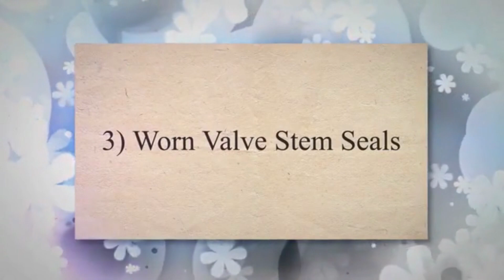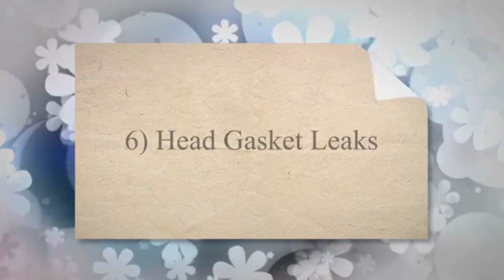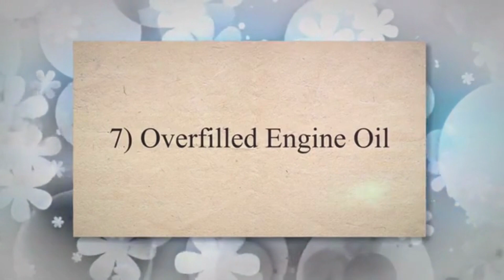TOP 10 REASONS FOR OIL ON SPARK PLUGS - DIY FIXES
Oil plays a crucial role as a lubricant in ensuring the smooth operation of your engine. However, oil should not be present on the spark plugs. The presence of oil on spark plug threads is a clear indication of potential larger engine issues that need attention.

Causes Of Oil on Spark Plugs
1) Leaking Valve Cover Gasket
2) Faulty Turbocharge
3) Worn Valve Seals
4) Piston Ring Problems
5) PCV System Issues
6) Head Gasket Leaks
7) Overfilled Engine Oil
8) Poor Quality Oil
9) Engine Wear and Tear
10) Incorrect Spark Plug

--- Time Stamp --
00:00 - Introduction
00:30 - Reasons For Oil On Spark Plug
00:35 - Leaking Valve Cover Gasket
01:03 - Faulty Turbocharge
01:30 - Worn Valve Seals
01:52 - Piston Ring Problems
02:18 - PCV System Issues
02:45 - Head Gasket Leaks
03:10 - Overfilled Engine Oil
03:30 - Poor Quality Oil
03:52 - Engine Wear and Tear
04:15 - Incorrect Spark Plug
04:38 - Engine Knocking Fixes